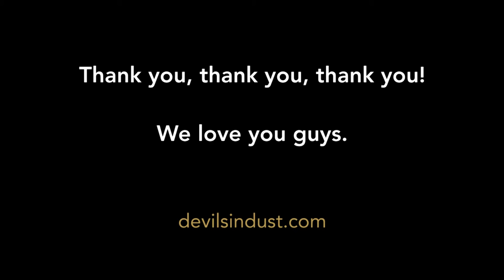Devils In Dust Kickstarter Video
Trying to get those pre-orders in!